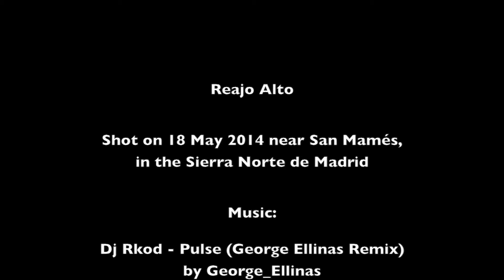Reajo Alto (Sierra Norte de Madrid)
Hike to the Lomo Gordo and the Reajo Alto, in the Sierra Norte de Madrid. See the full description of the hike

Ruta al Lomo Gordo y el Reajo Alto, en la Sierra Norte de Madrid. Ver la descripción completa de la ruta

Wanderung zum Lomo Gordo und dem Reajo Alto, in der Sierra Norte de Madrid.

Escursione al Lomo Gordo e al Reajo Alto, nella Sierra Norte de Madrid. Vedi la descrizione completa dell'itinerario su

Wandeling naar de Lomo Gordo en de Reajo Alto, in de Sierra Norte de Madrid. Zie de volledige beschrijving van de wandeling op